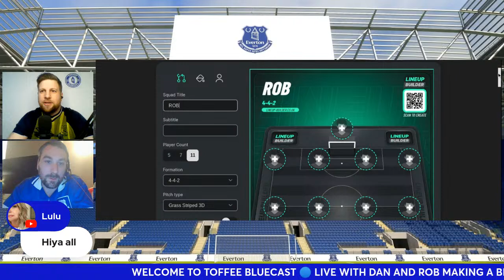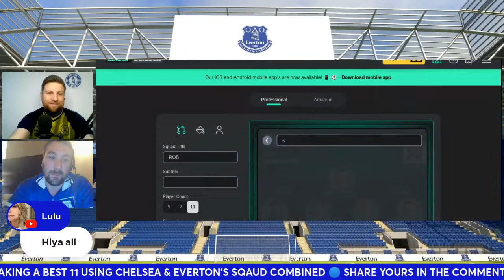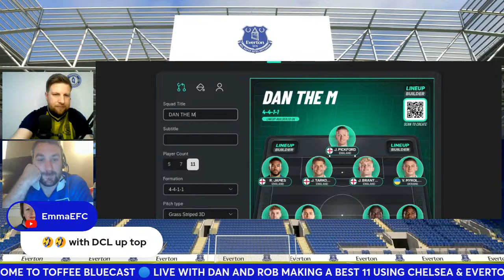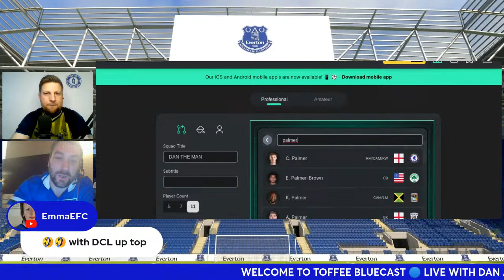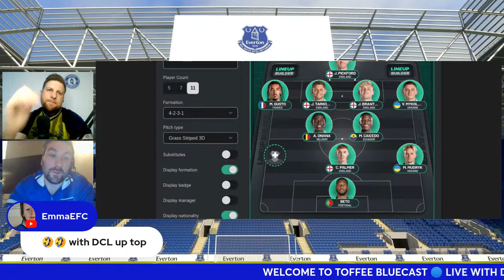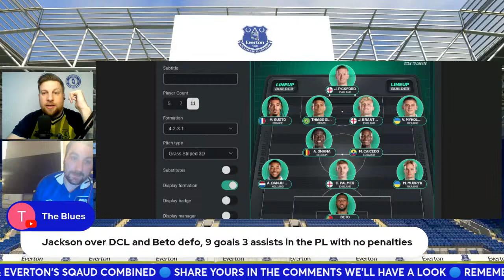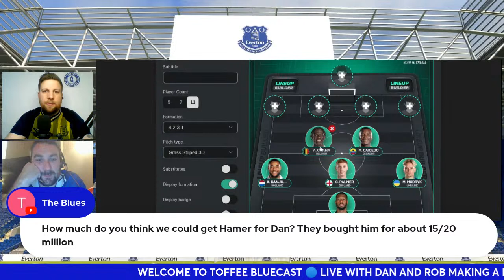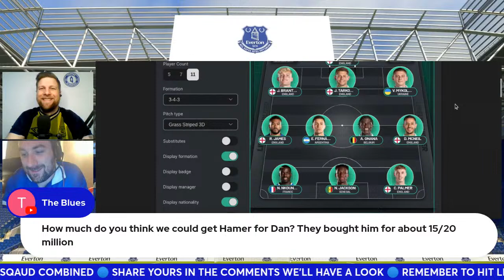CHELSEA - EVERTON COMBINED 11!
A SHORT SHOW DAN & ROB PICKING THEIR COMBINED STARTING ELEVEN USING THE WHOLE OF CHELSEA & EVERTON'S SQAUD PLAYERS!

FIVE PLAYERS FROM ONE TEAM SIX FROM THE OTHER.

JOIN IN SHARING YOURS IN THE THE COMMENTS 👍